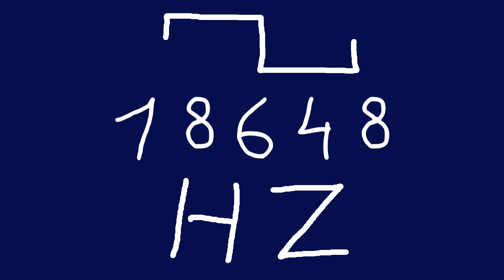18648 hz square